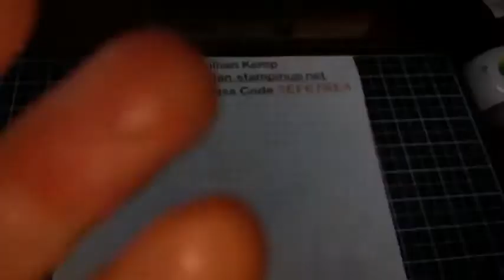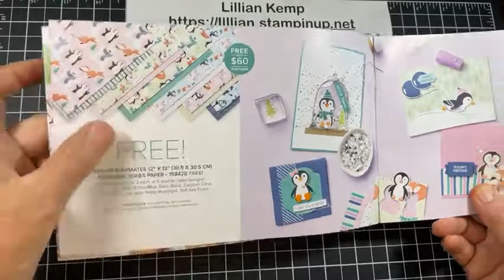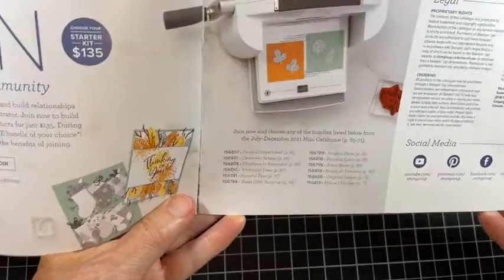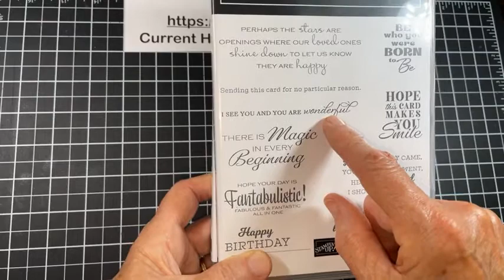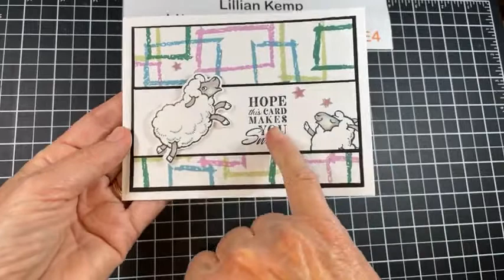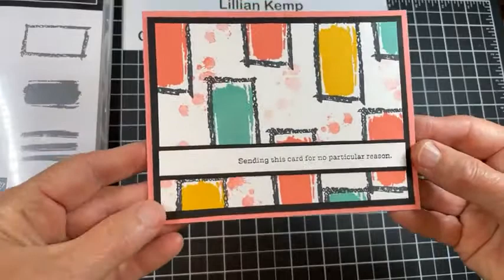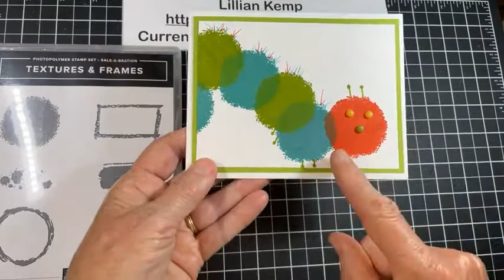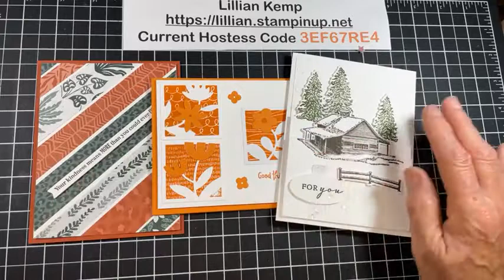Textures & Frames With In Your Words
Showing how useful these two Sale-A-Bration set sets are.
Lillian Kemp Independent Stampin’ Up! Demonstrator